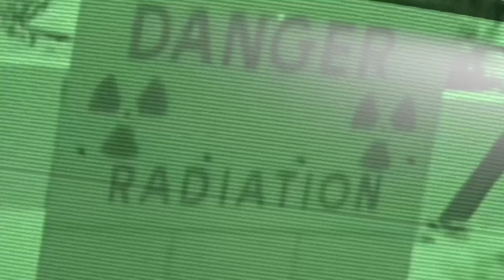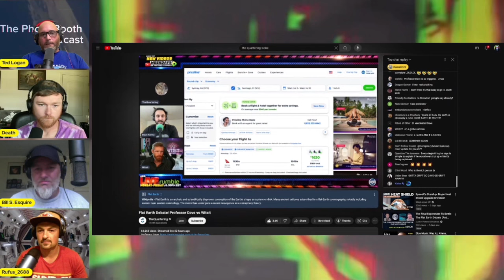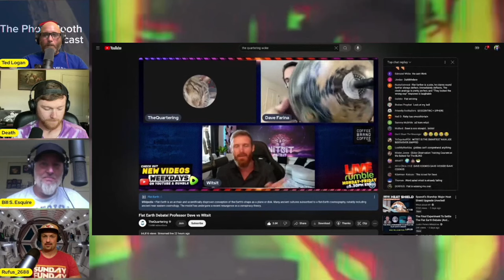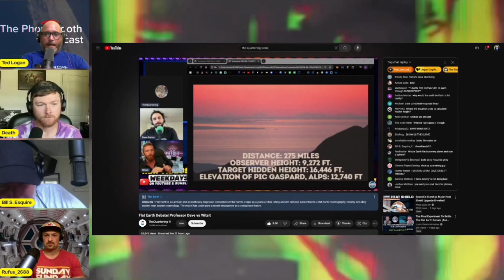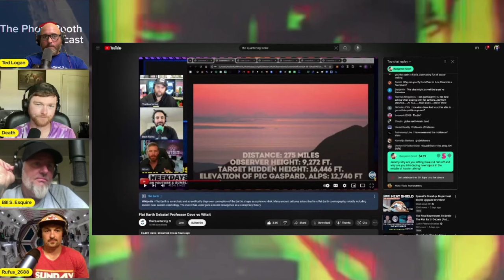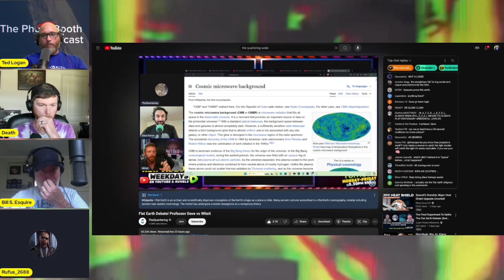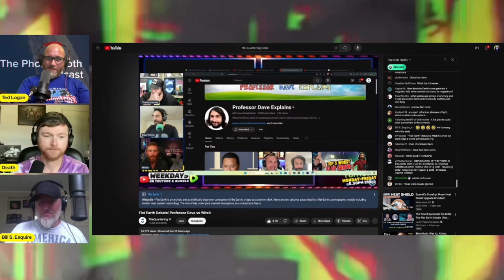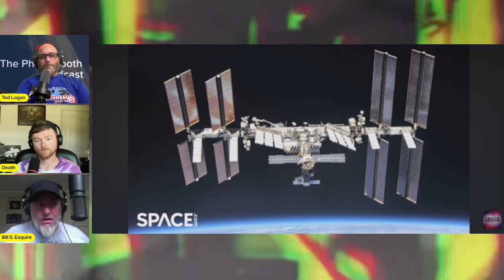Ep. 44 - "Breaking Down The Beat Down"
On this episode we go through the recent debate between Austin Wisit and Dave Farina and of course, add our own commentary. After a good laugh, we dive into last week's "distress signal" put out by NASA Don't miss out!